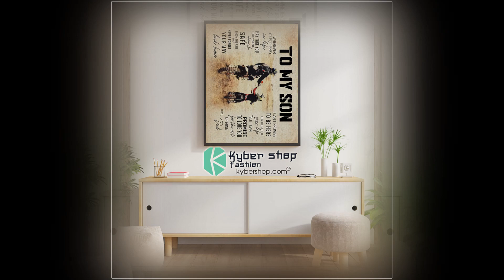BUY Dad to son wherever your journey in life may take you poster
Effective Parenting Skills You Must Know About

Every parent hopes that their parenting experience will always be positive and rewarding. Every parent, however, also faces some challenging times when their experience might feel a little negative. In those times, it is most important to rely on advice from the experts. In this article we will discuss some of that advice, and provide you with some valuable parenting tips.

An important tip for parents is to become acquainted with your children's friends as well as their parents. By getting to know your children's playmates and also their moms and dads, it is possible to develop a sense of comfort and confidence in the types of influences to which your sons and daughters are regularly exposed.

It is important that you properly discipline your toddler when they bite you or someone else. Letting them get away with biting will just make them think it is okay. To show your toddler that you mean business, firmly tell them they cannot bite or take away their favorite toy.

If your child must take a liquid medication, ask your pharmacist for dosing spoons, bulbs, or oral syringes instead of using kitchen spoons or measuring cups. Standard kitchen measurements can hold as much as three times the amount of a dosing implement, increasing the risk of overdose, stomach upset, or wasted medication.

When you are a parent there are many times when your children will try your very last nerve. It is essential to know when to hold back your battles. You should avoid punishment during moments of anger because it is during these moments when you are most likely to say something due to the anger and not because you are helping your child.

Parenting is usually very positive and rewarding, but sometimes negative moments can pop up. Those moments make a parent feel frustrated, confused, and like they've lost their way. At those times, turning to the advice of experts can help. In this article we have discussed some expert advice, and some valuable tips, that can make the rough patches easier. Turn to these tips whenever you're facing a little struggle.